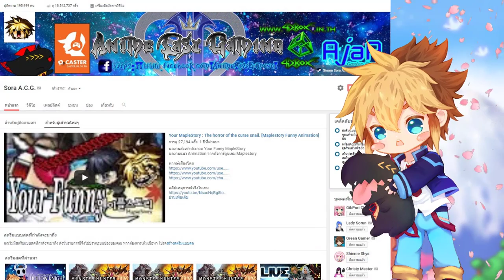[ The Funny Game ] : Secret Neighbor : คุณกิ๊บแค่โดนทำร้ายยยยยย